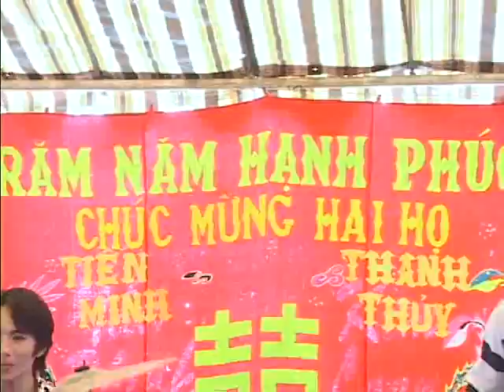đám cưới dân tộc dao bukso 4